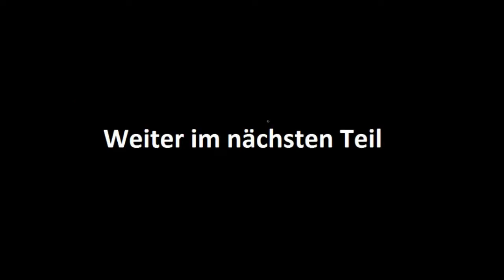League of Legends: LetsPlayTV - Graubart Veigar and Lee Sin ( ger ) - Teil 5/5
Ich spiele heute mal Gandalf mit dem Graubart Skin und Kuro Oni Lee Sin. War ein gutes Spiel. Wir haben unsere Lane klar dominiert, lange Zeit ohne Death gespielt. Aber leider war unser Team nicht so start, so dass das Spiel noch verloren ging. Danke Urgot :(